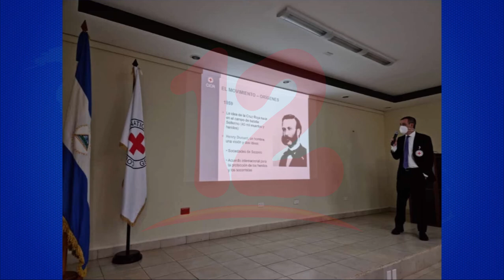Militares participan de curso internacional humanitario impartido por comité de Cruz Roja